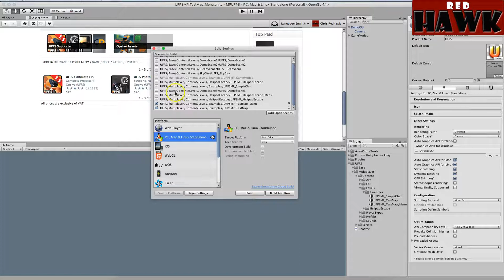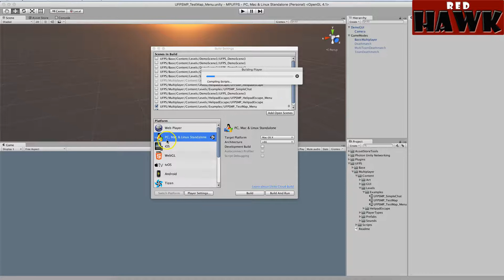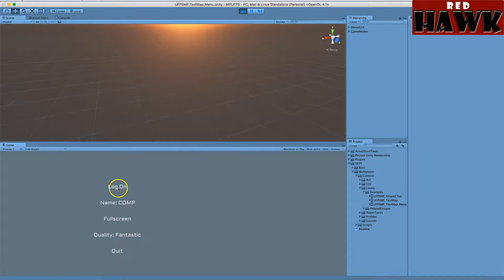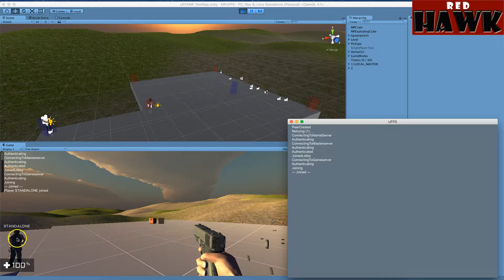Multiplayer - Getting Started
This video reviews the basics of Getting Started with UFPS Multiplayer add-on (UFPS 1.5).  UFPS can be purchased on the Unity Asset Store, just search for UFPS or Opsive.